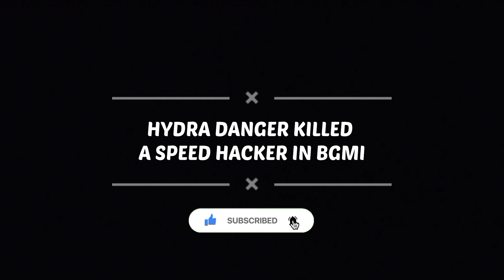HYDRA DANGER KILLED SPEED HACKER IN BGMI | HYDRA OP HIGHLIGHTS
Hey Guys! So I upload highlights of Dynamo Gaming and his Clan Members _____________ _____________________________________________

AND IF YOU GUYS HAVE ANY GOOD HIGHLIGHTS THEN YOU CAN SEND ME THE HIGHLIGHTS ON MY INSTAGRAM ID IT WILL BE APPRECIATED ___________________________